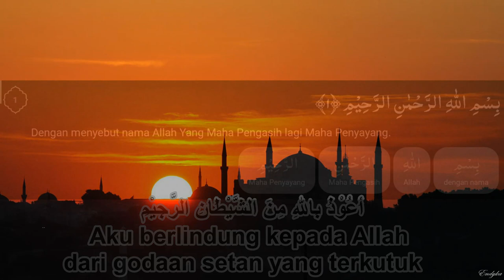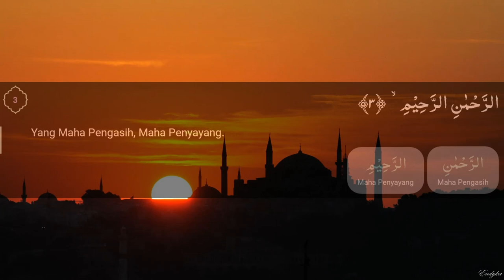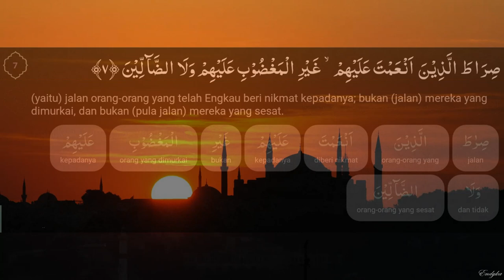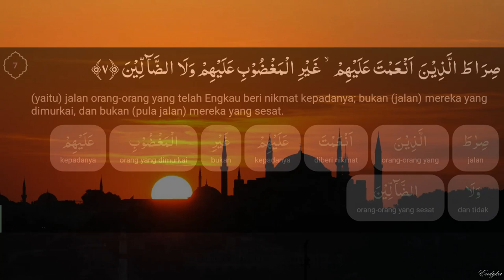Surah Al-Fatihah (dengan terjemahan perkata)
Surah Al-Fatihah (bahasa Arab: الفاتحة, translit. al-fātiḥah, har. 'pembukaan'‎) adalah surah pertama dalam al-Qur'an. Surah ini diturunkan di Mekah dan terdiri dari 7 ayat. Al-Fatihah merupakan surah yang pertama-tama diturunkan dengan lengkap di antara surah-surah yang ada dalam Al-Qur'an.
Surah ini disebut Al-Fatihah (Pembukaan), karena dengan surah inilah dibuka dan dimulainya Al-Quran. Dinamakan Ummul Qur'an (أمّ القرءان; induk al-Quran) atau Ummul Kitab (أمّ الكتاب; induk Al-Kitab) karena dia merupakan induk dari semua isi Al-Quran. Dinamakan pula As Sab'ul matsaany (السبع المثاني; tujuh yang berulang-ulang) karena jumlah ayatnya yang tujuh dan dibaca berulang-ulang dalam salat (Wikipedia).

Terkait keutamaan pembacaan surah ini banyak sekali riwayat yang dinukilkan, antara lain ialah turunnya surah ini menyebabkan tidak turunnya azab atas umat Islam. Al-Fatihah juga adalah surah yang dibaca pada rakaat pertama dan kedua pada semua salat-salat wajib dan mustahab. Dalam riwayat disebutkan bahwa karena semua kebaikan dan hikmah dunia dan akhirat terkandung dalam surah ini, maka ia dibaca pada awal shalat. Demikian juga disebutkan dalam hadis-hadis bahwa "shalat tanpa surah Al-Fatihah tidak dihitung shalat". Surah ini atau juga dikenal dengan Al-Hamd diturunkan sebanyak dua kali: Sekali waktu permulaan bi'tsah di Mekkah dan sekali waktu terjadi perubahan kiblat di Madinah. Atas dasar itu, surah ini juga disebut sebagai matsāni. Namun karena secara resmi untuk pertama kalinya diturunkan di Mekkah maka surah Al-Fatihah ini tergolong sebagai surah Makkiyah. Berdasarkan urutan mushaf, surah ini adalah surah pertama dan berdasarkan urutan pewahyuan termasuk sebagai surah kelima, dan merupakan surah sempurna yang pertama kali turun.
Surah Al-Fatihah merupakan surah yang paling banyak memiliki keutamaan. Terdiri dari 7 ayat, 29 kata dan 143 huruf. Surah ini dari sisi lafaz dan isi tergolong sebagai surah pendek Alquran yaitu "Mufasshalat" dan dalam kategori mufasshalat termasuk sebagai surah pendek (Qishar). Berdasarkan beberapa riwayat, meski surah ini pendek, namun memiliki kandungan yang besar nan agung sehingga disebut sebagai "Ummu al-kitab" dan "Asas al-Quran".
Kandungan utama surah ini adalah Tauhid, pujian kepada Allah swt, ibadah, permintaan tolong dan permohonan petunjuk dari Allah. Dalam surah ini dijelaskan tentang sifat-sifat Allah, sifat-sifat dan ciri-ciri hamba shaleh, penjelaskan masalah petunjuk dan jalan lurus dalam bentuk doa serta ekspresi penolakan atas penyimpangan dan penyelewengan.
Surah ini dapat dibagi kepada dua bagian: satu bagian berbicara soal puja dan pujian kepada Allah dan bagian lain berbicara tentang kebutuhan-kebutuhan hamba. Berdasarkan hadis Qudsi, Allah swt berfirman: "Aku membagi surah Al-Hamd di antara Aku dan hamba-Ku; separuh darinya untuk-Ku dan separuh lagi untuk hamba-Ku".
                                                                                                                  (sumber; Surah Al-Fatihah - WikiSHia)